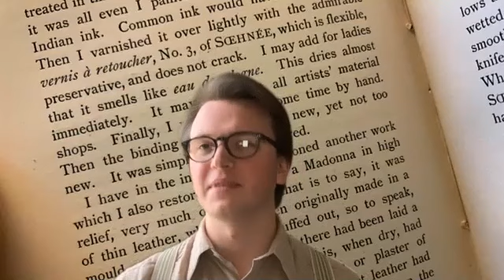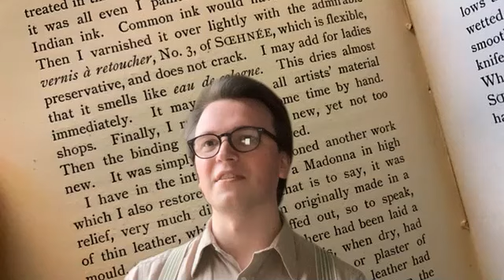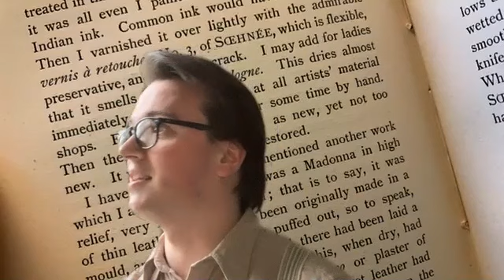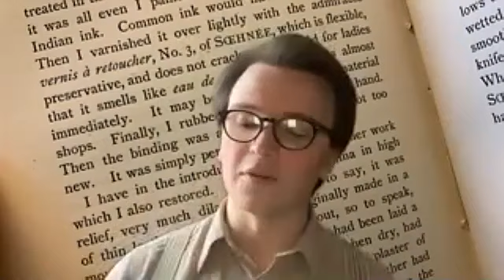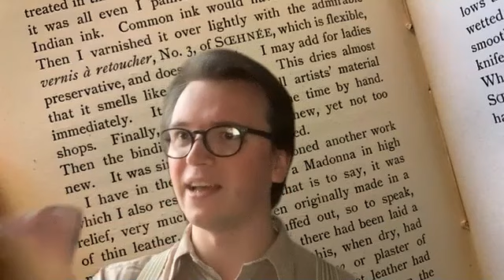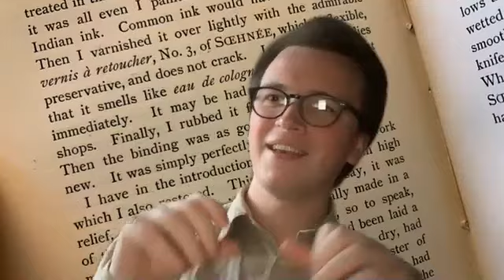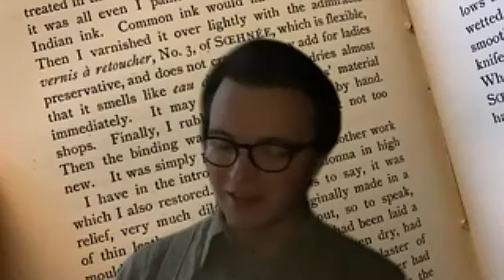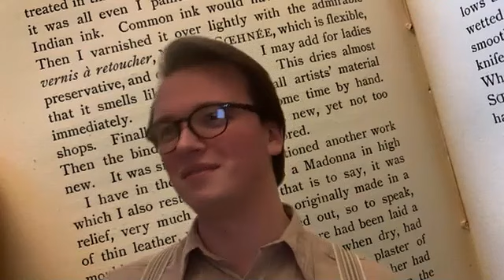Knowledge Exchange - live panel recording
The acts of teaching, performance, craft, digital experience, are all interactions which involve a transfer and creation of knowledge between different groups of people. This panel brings together people from different specialisms to discuss how this transfer of knowledge occurs and what it means for our designed world.

Panellists:
Toni Rutherford's work studies armature, casting and sculpture practitioners, and how different types of knowledge exchanges happened across Europe in the 19th century. She looks at verbal exchange of design knowledge, how to track it, and also how practical vs. academic knowledge exchange can be examined.

Fleur Elkerton's postgraduate research broadly focuses on replication, reproduction and knowledge exchange of medieval design - in both modern and medieval contexts. Her dissertation examines medieval automata as highly technical objects, whilst exploring collaborative design practice in a world where the concept of ‘design’ didn’t yet exist.

Tomas Brown’s research explores practices of repair in early modern culture. His work examines epistemic networks and interactions between different bodies of specialisms.

Chair:
Yarden Levy examines how designers are designed through gender ideals in fashion schools. She questions unspoken systemic norms, and how to rewrite the assumptions of the successful designer/artist.